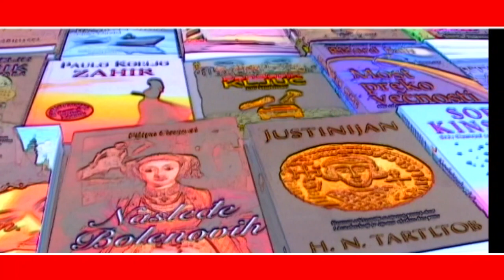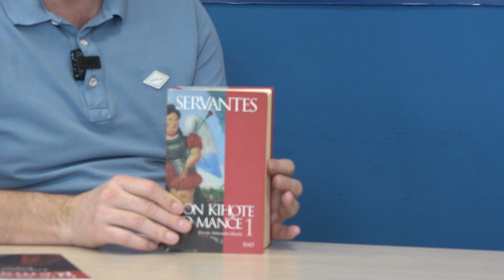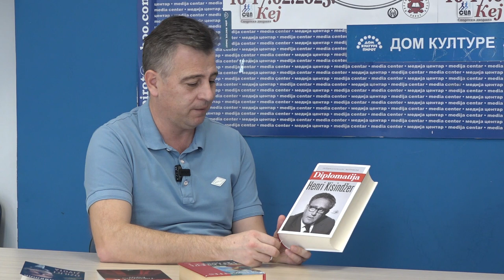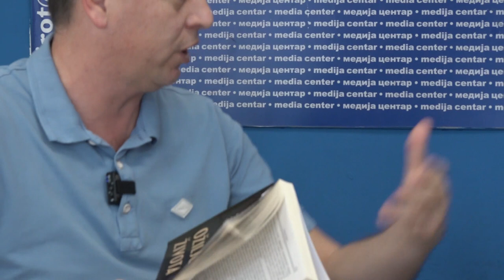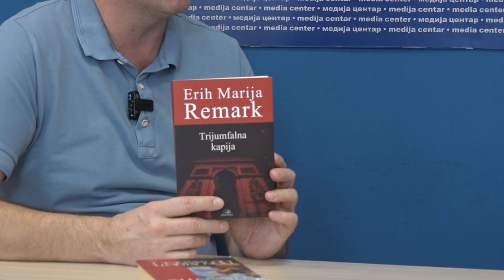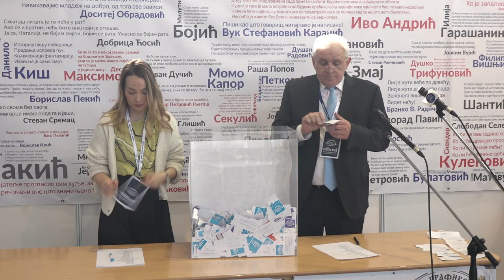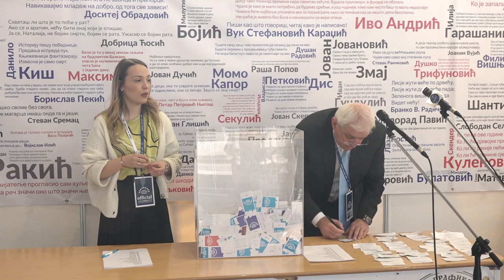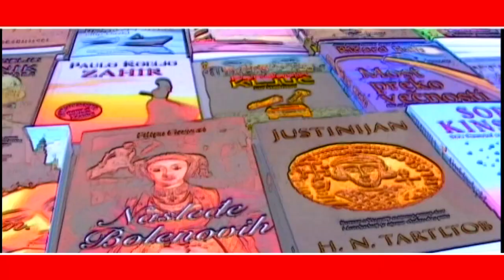SALON KNJIGE I GRAFIKE - DAN POSLE ZATVARANJA 2023